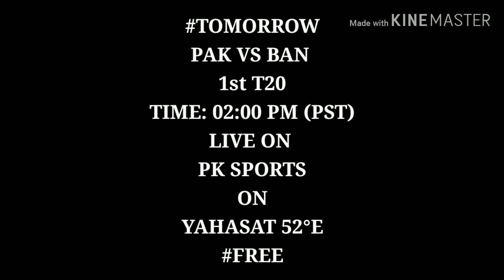PAK VS BAN LIVE ON PK SPORTS ON YAHSAT-1A @52.5E AND TURKSAT